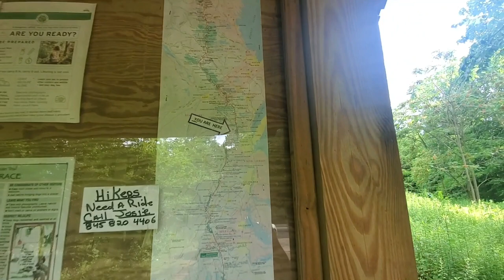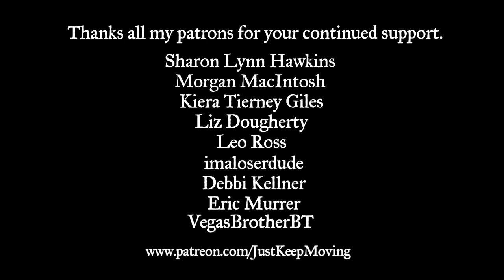CAMPING AT A DRIVE-IN MOVIE THEATER | Days 98-99 | Appalachian Trail Thru-Hike 2021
Hey guys! Guess what... I saw MORE bears in New Jersey. Crazy! In this video I spend my last day hiking in the Garden State and cross into New York. I stayed at the Warwick Drive-In and caught a couple movies, then hiked on out, into Harriman State Park, home of the famous "Lemon Squeezer". New York is steep lemme tell ya! Just gotta keep moving!

Dates of hiking: 7/18/2021 - 7/19/2021